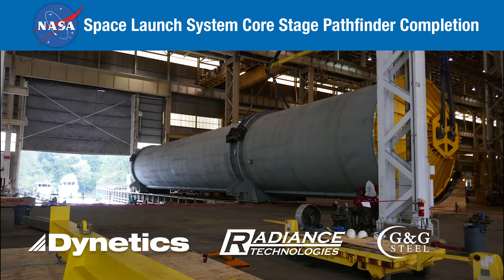NASA SLS Core Stage Pathfinder Loading Time Lapse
Three northern Alabama companies, Dynetics, Inc., Radiance Technologies, and G&G Steel, marked the completion of NASA’s Space Launch System Core Stage Pathfinder Vehicle on Thursday, August 31, 2017. The pathfinder vehicle will be used to demonstrate core stage operations and transportation, including routes for testing, assembly and to the launch site. The steel mockup is 212 feet and 228,000 pounds with a diameter of 27.6 feet.

This time-lapse shows the pathfinder being loaded onto the barge. NASA will accept the hardware after it is delivered by barge to the NASA Michoud Assembly Facility in New Orleans, Louisiana.